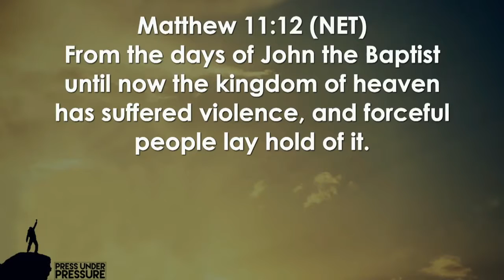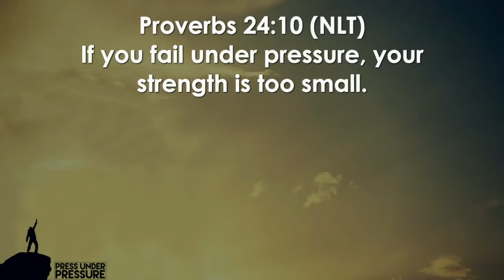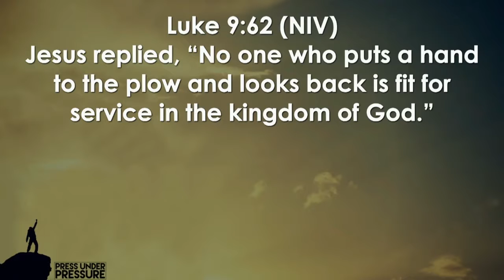Press Under Pressure 06.22.16 - How to Overcome Challenges In Your Life - How to Win In Life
Pastor Virginia Ruiz delivers a captivating message on pressing through and staying strong under the pressures and challenges in your life.

Trusting God
Pastor Mauricio Ruiz
Elevate Church
Encouragement
Elevate Church Newhall
Hope
Wisdom
Restoration
God
Jesus
Church
Church Service
Mothers
Woman of God
Spirituality
How to Stay Positive
Kingdom
Christian
church sermon
Joyce Meyers
 Pastor Steven Furtick
Virtuous woman
Holy Spirit
Spiritual Journey
how to be happy
suicidal
overcoming obstacles
overcoming suicidal thoughts
teen suicide
teen christians
spiritual journey
spiritual walk
the rapture
understanding the bible
Bible
Wisdom
Christian
Hope
Purpose
How to find your purpose
Invasion
Invading The promises of God
Exodus
Unity,
Victory
Support your neighbor
Revival
Bethel Music
Elevation Worship
Strength
overcoming obstacles